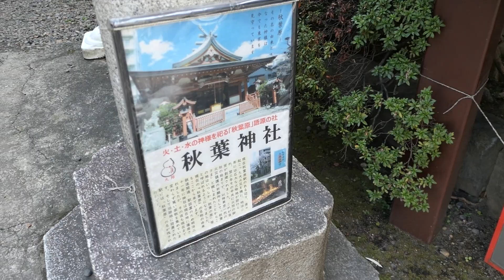Bunkyo Civic Centre, Weathering with You and Other Locations